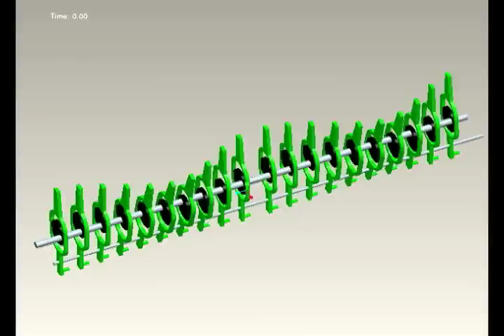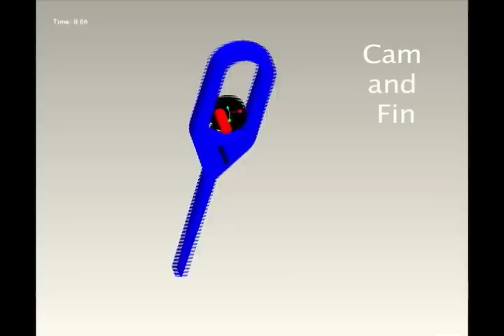Swamp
A short montage of the daily lives of mechanical engineering senior design student at Johns Hopkins.